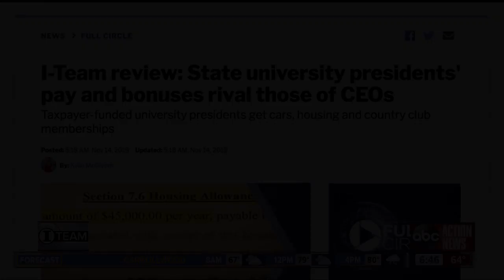Several Palm Harbor neighbors claim car windows were shattered by BB gun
Several people in Palm Harbor were targeted by someone who was shooting BB guns at them. Story